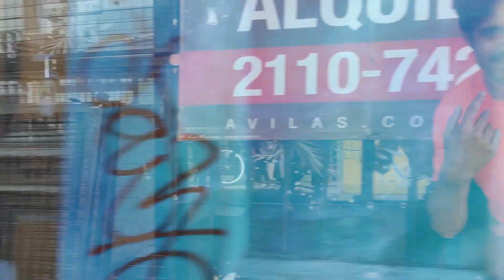MAKALA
Agshamá
Después de un año de pandemia, clases por zoom, extrañarnos...el reencuentro fue una fiesta.
Volver a vernos, palpitar la energía que nos une, fue un regalo que nos dió este 2020 tan complejo.
Sólo dos ensayos en burbujas, grabaciones por las calles en subgrupitos, pero por sobre todo la alegría de poder volver a hacer lo que nos gusta.
Aquí está MAKALA.